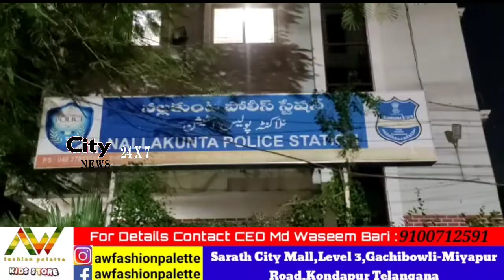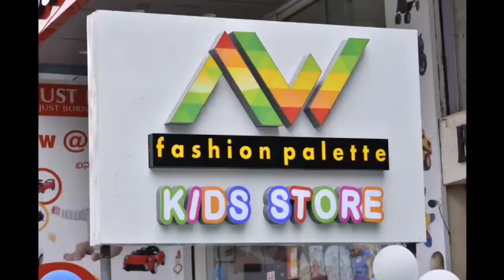Bjp Leaders Ne Trs Mushirabad Adikmet Division Candidate Ko Rangey Hato Pakda Votes Khareedtey Huwe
ISS GHMC ELECTION 2020 KE CHALTEY KUCH LEADERS VOTES KHREEDNE KI BHI KOSHISH KRTEY HAI ...ISSI KE CHALTEY

BJP LEADERS NE TRS CANDIDATE MUSHIRABAD CONSTITUENCY ADIK-MET DIVISION KE CANDIDATE KO RANGEY HATOO PAKDEY

PAISEY TAQSEEM KRTEY WAQT VADDERA BASTI MAI

BJP LEADERS NE ILZAM LAGAYA KE PD-PTC CHAIRMAN MAHABUBNAGAR DISTRICT NE PAISEY TAQSEEM KRRAHE THAI

JAISEY HE ISKI ITTELA MILI MALLIKARJUN REDDY, JD-PTC CHAIRMAN  AUR Z-PTC CHAIRMAN

NALLA KUNTA POLICE STATION PHONCHE ..

AUR BJP CANDIDATE SUNITA GOWD KE SOHAR PRAKASH GOWD NE COMPLAINT DARJ KIYE NALLA KUNTA POLICE STATION MAI .. ISS MAUQE PER TERESA  MLA MU-THA GOPAL BHI POLICE STATION PHONCHE..!!